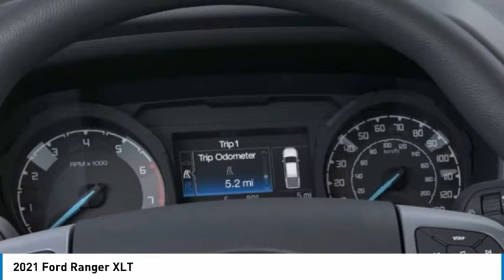2021 Ford Ranger 22551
2021 Ford Ranger XLT

Tri-County Ford
4032 COMMERCE PKWY

2021 Ranger XLT 4WD.Tri County Ford has been proudly serving the Kentuckiana area for over 38 years. Please come visit us at our ALL NEW FACILITY AND LOCATION, I71, Exit 18 (Hwy 393 & Commerce Parkway). We are family owned and operated, and we believe in a NO HASSLE sales experience. We price all of our vehicles at a competitive price. We believe that your time is valuable and that you have better things to do with your time than negotiate back and forth over an inflated price. We are the closest Ford dealership to the Kentucky Truck Plant and we truly value Plan business! We have a great selection of New vehicles in stock, but if you don't see exactly what you are looking for, we can get it from our other location or we can find it in minutes with direct connection to the Regional New Inventory Bank. We also offer TOP DOLLAR for trade-ins. Big city selection at small town prices! We hope to earn your business. *Sale price is net of all Ford Customer Cash, A,X,Z Plan and Tri-County Discounts. Tax, License Fees are additional.